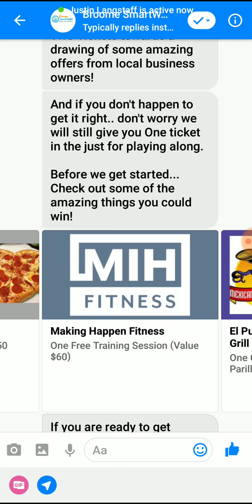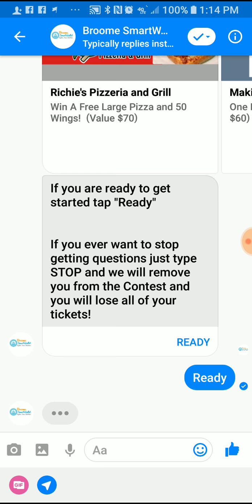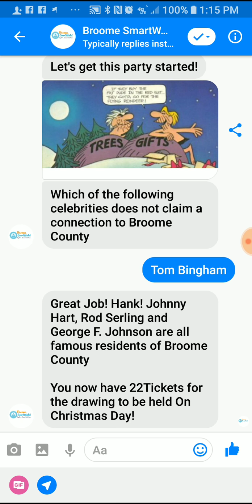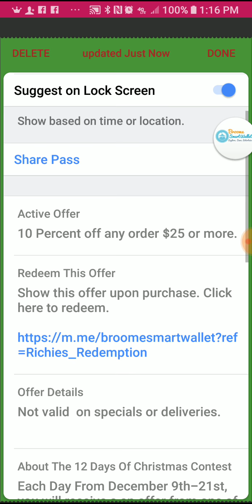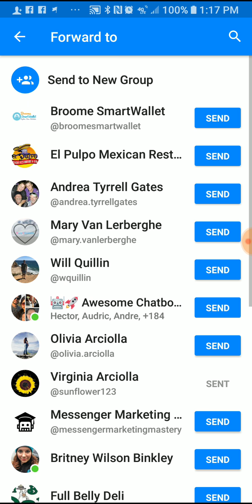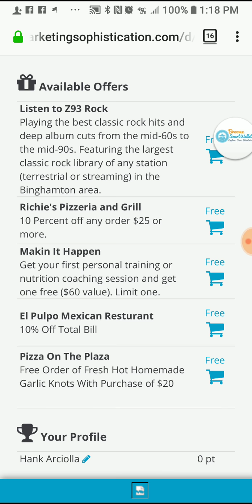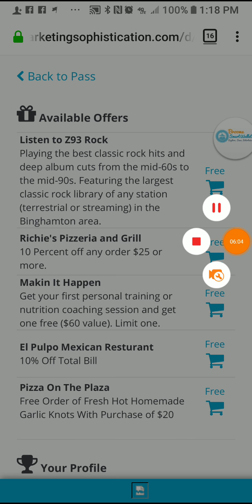Broome Smart Wallet 12 Days of Christmas demo